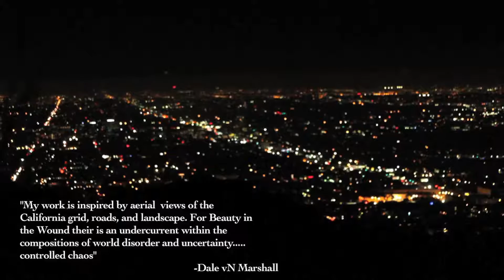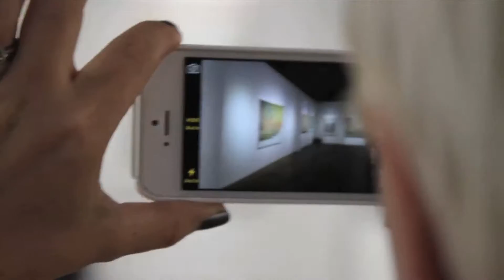Soze Gallery Presents Dale vN Marshall Beauty in the Wounds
Dale's 2nd Solo exhibition with Soze Gallery at their new location in West Hollywood, California